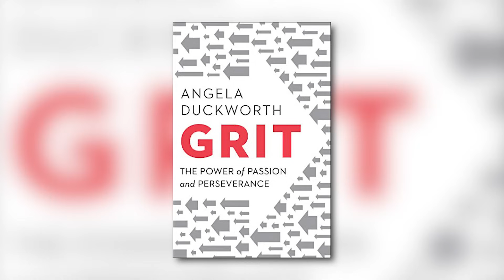How To Get Ahead of 99% of Drummers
As drummers, we have to go DEEP on the drumming topics in our drumming practice time. Enough of the surface drum learning. Lets dedicate ourselves to going deep on the drumming topics we need to work on.

Cymbals: Zildjian

Drums: Whatever I feel like

Sticks: Vic Firth 5A

Heads: Aquarian

In Ears: Alclair In Ear Monitors

Lauten Microphones

Earthworks Microphones